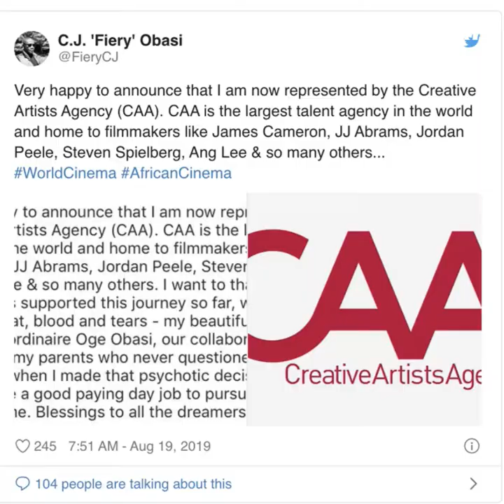A Nigerian filmmaker has made it into Hollywood!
This Nigerian filmmaker has made it into Hollywood! Click to know more about him! 📹